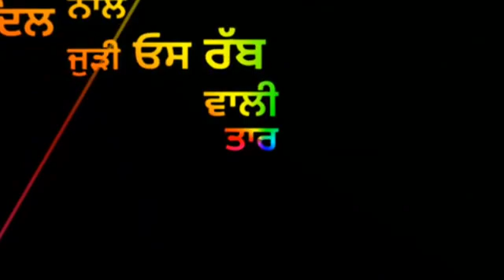New Punjabi song Status Background | New Punjabi song 2020 // Sippu Rai official song Status